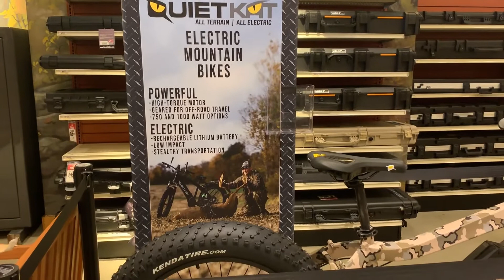Bass Pro Shops in Bridgeport, CT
I combined video from two visits to Bass Pro in Bridgeport, CT; one in 2019 and again in 2021.  It's a not-so-in depth look at the store.